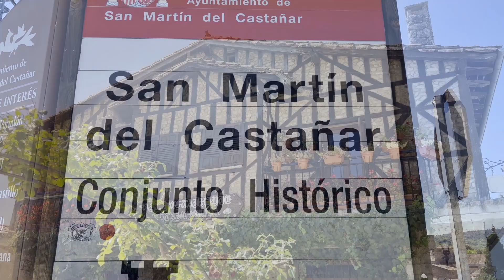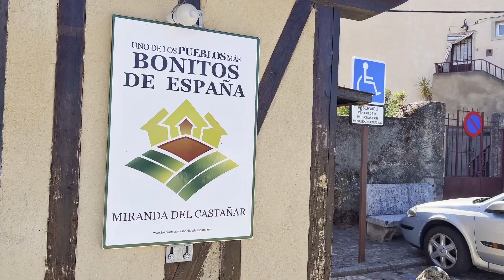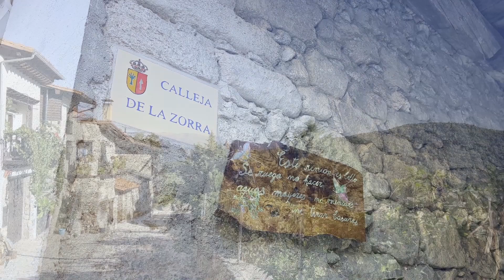Ruta de los 🏘️ CONJUNTOS HISTORICOS de la ⛰️ SIERRA DE FRANCIA | SALAMANCA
La ruta por los conjuntos históricos de la Sierra de Francia en la provincia de Salamanca, ha sido un plan que nos ha encantado, hemos recorrido San Martin del castañar y su hermoso castillo, la majestuosidad de Miranda del Castañar, la entrañable Mogarraz y el hermoso pueblo de La Alberca, no te lo pierdas.
Song: Positive Rock
Artist: Alvarokid from HookSounds.com
This sound or music is under the Attribution Creative Commons 4.0 license